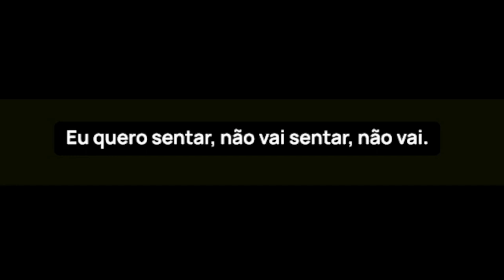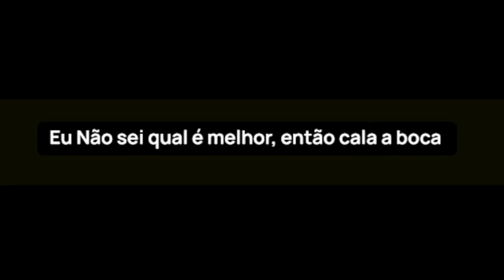IDOSO É AGREDIDO PELA PRÓPRIA FILHA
Policia Civil apura denúncia de maus-tratos contra idoso. Segundo o Boletim de ocorrência, um senhor de 91 anos teria sido agredido, fisicamente e verbalmente, pela própria filha.